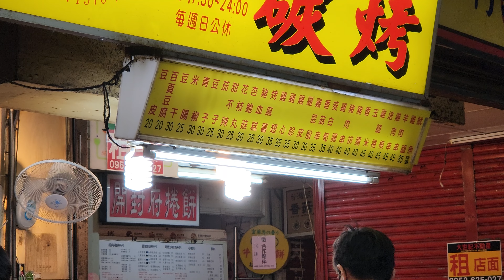中正區 開封街一段 小朱碳烤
營業時間17：30-24：00（日休）
晚上21：00看到兩三個人而已，想說應該很快，結果等了20分鐘，原來很多熟客都會先去附近逛街。
豆皮20元（好吃，把它切的薄薄的，配上甜甜的醬汁，值得）
茄子25元（烤完後外型縮水）